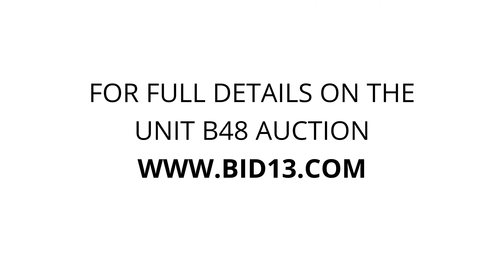Bronco Mini Storage - Unit B48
tools, dresser, bins, pails, golfclubs